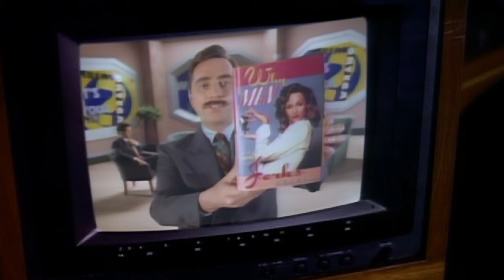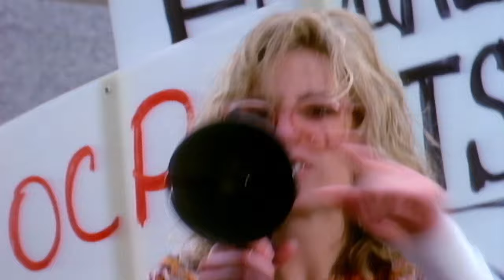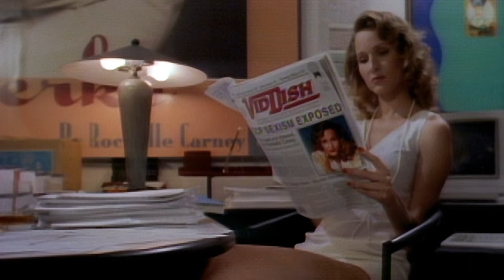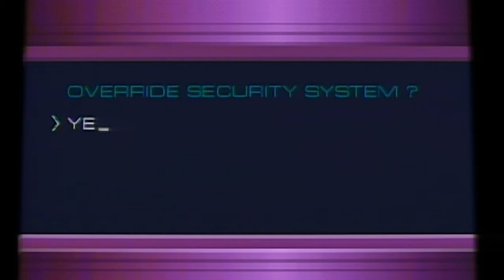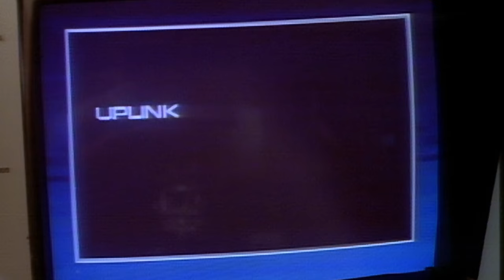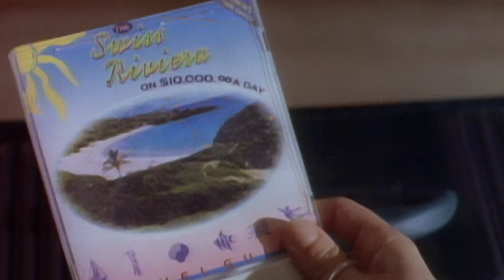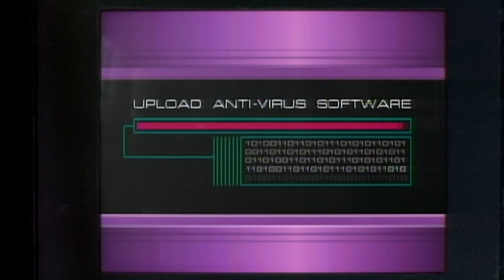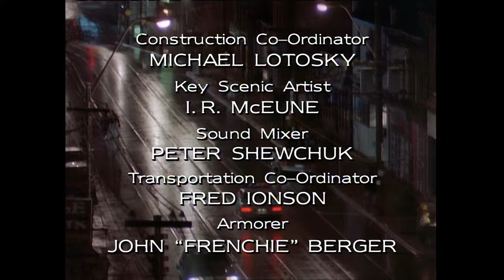RoboCop | Season 1 | Episode 16 | Sisters in Crime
When his sexist views anger feminists, The OCP Chairman is kidnapped by a band of shapely rebels and forced to do housework, while Chip Chayken and his sexy partner plan to rip-off OCP.

Starring: Richard Eden, Yvette Nipar, Blu Mankuma
Directed by: Mario Azzopardi
Written by: Diane K. Shah